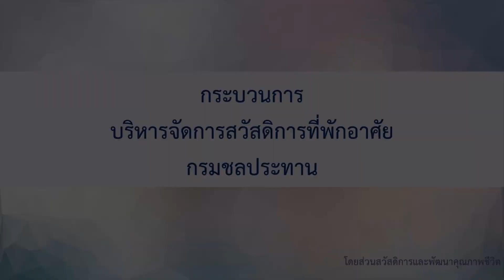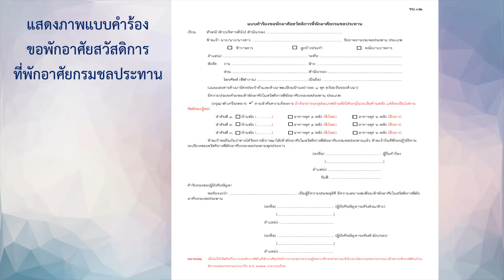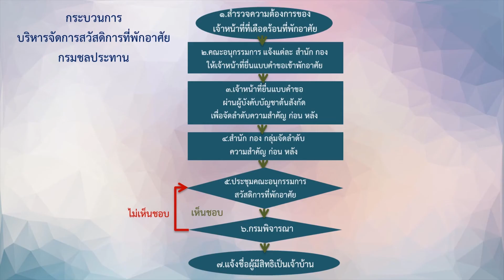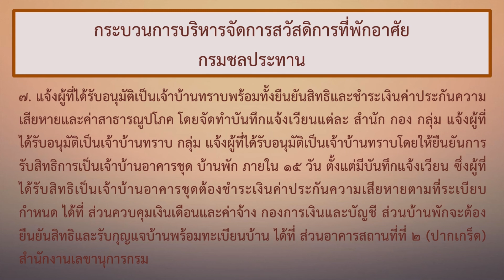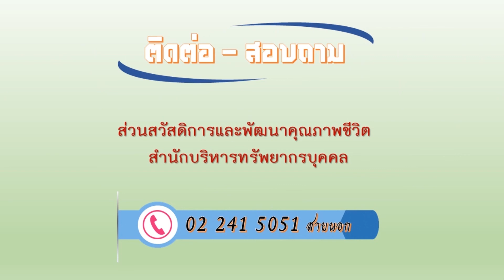[HR Channel ตอนที่ 4/2563] กระบวนการบริหารจัดการสวัสดิการที่พักอาศัย กรมชลประทาน